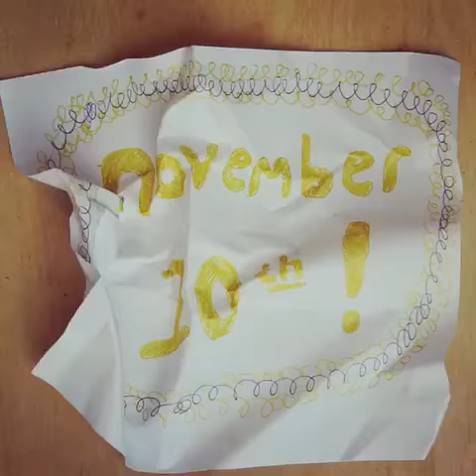The Kerbs - Changes (Promotion) Ireland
Teaser for The Kerbs new music video ‘Changes’ ... just a little something of what to expect for the debut release on November 10th!